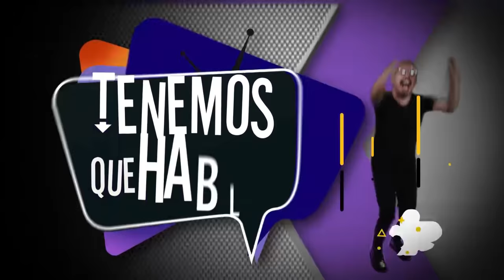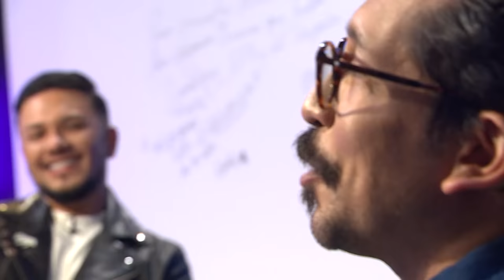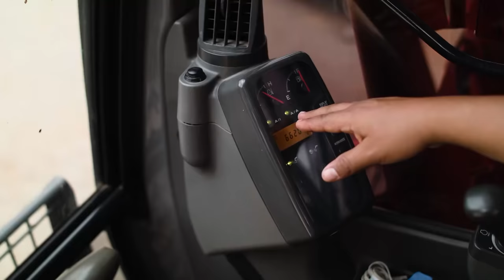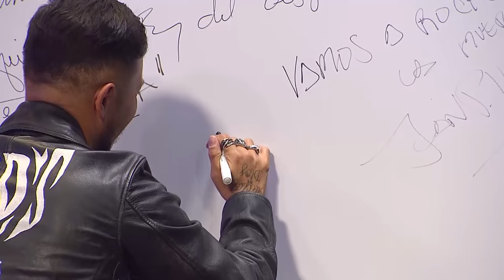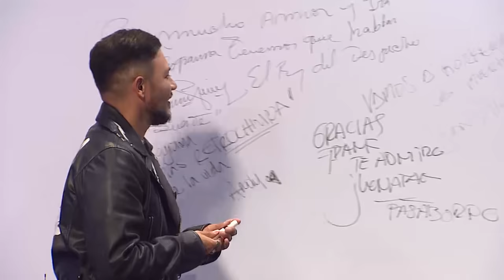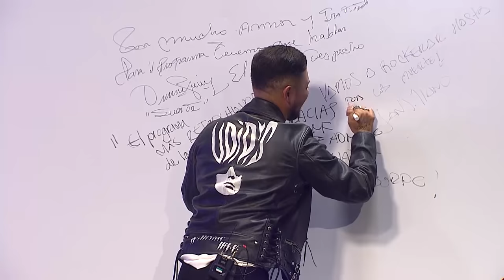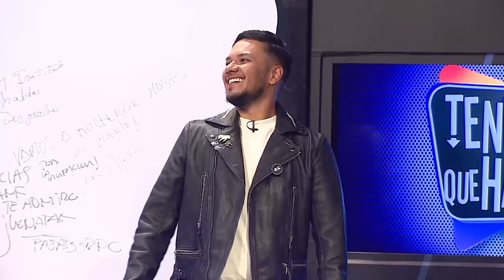Tenemos que hablar con JONATHAN de PASABORDO [Programa completo] Telemedellín